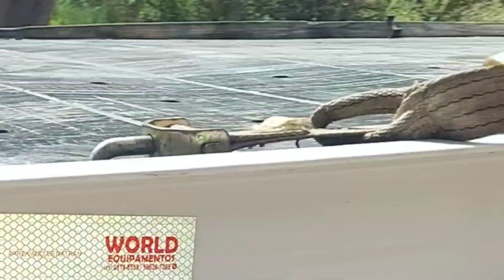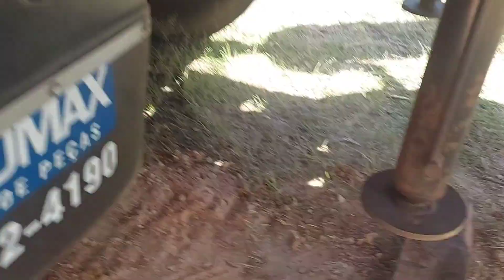DUELO DE PRECISÃO CAMINHÕES GUINCHO EM AÇÃO | O cenário e movimentação de um sábado de sol.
No cenário movimentado de um sábado, podemos observar nesse vídeo o Duelo de precisão caminhões guincho em ação veja como você também pode ser eficiente com seu Caminhão Guincho, aqui trabalhamos incansavelmente para resgatar e transportar tudo o que o cliente solicita proporcionando um espetáculo de habilidade técnica e coordenação impressionante.

==CAPÍTULOS==
00:00 Duelo de precisão Caminhões Guincho em Ação
00:32 Trabalho de hoje em um lugar maravilhoso
01:25 Trabalhando com os caminhões Guinchos Plataforma no final de semana
02:08 Loja Valério Guincho
02:22 Chegada do Segundo Caminhão Guincho 3|4 na plataforma
04:05 Camiseta da Equipe Facção do Guincho
05:05 Carregamento de gerador de mil kl
06:32 Pietro Nardo ajudando seu pai Valério Guincho
09:20 Operador Mirim da Facção do Guincho
12:00 Mostrando como ficou o carregamento para o transporte

PORQUE SERVIÇO DE CAMINHÃO GUINCHO É CARO

༄| 𝐫𝐨𝐭𝐢𝐧𝐚 𝐝𝐞 𝐯𝐢𝐝𝐞𝐨𝐬: segunda, quarta e sexta às 18:00
✰| 𝐩𝐞𝐫𝐠𝐮𝐧𝐭𝐚𝐬 𝐟𝐫𝐞𝐪𝐮𝐞𝐧𝐭𝐞𝐬 : Me chamo Valério! Meu maior objetivo é passar meu conhecimento sobre Caminhão GUINCHO e ajudar com dicas e manutenções preventivas LEMBRANDO PODEMOS SIM SER DIFERENTE DOS IGUAIS! VOU DAR DICAS DE qualificar seu caminhão da maneira que sonha e deseja ficando TOP na rodagem e muito mais eficaz e qualificado para ter sucesso em todas categorias ➡ Sejam bem vindos (as) ao meu Canal 👈